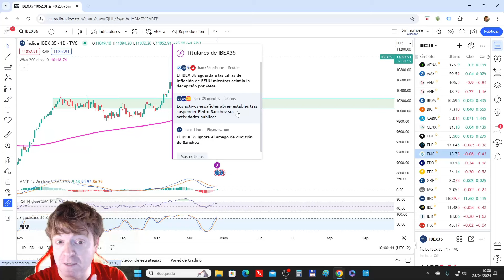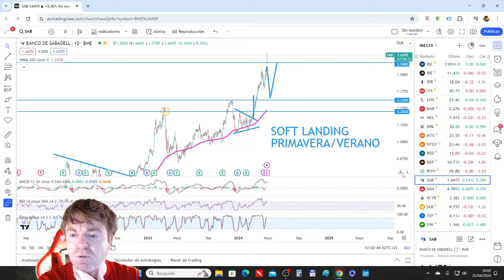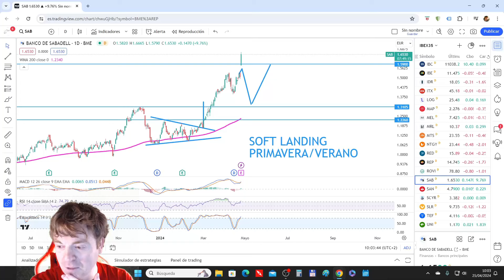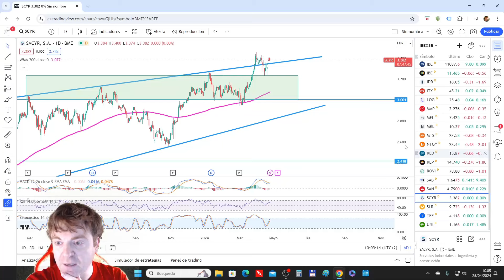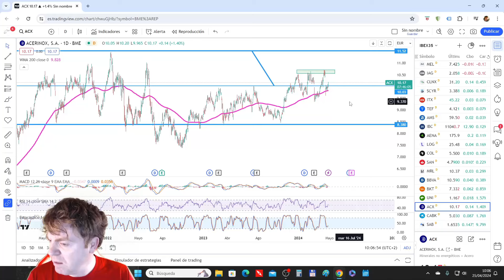PEDRO SANCHEZ SE BUGUEA Y EL COMPORTAMIENTO DEL IBEX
Algo inédito en la historia política Española y es el cese temporal que ha tomado en su agenda el presidente Pedro Sánchez.

Los motivos reales no lo sabemos, podemos hacer cábalas e intentar adivinar el porqué de este parón. La carta oficial parece ser que tira más por temas de su pareja. En todo caso tenemos un parón y esta vez sí que parece forzado, debido a que cancela compromisos con la agenda Catalana.

Los comentarios son todo vuestros.